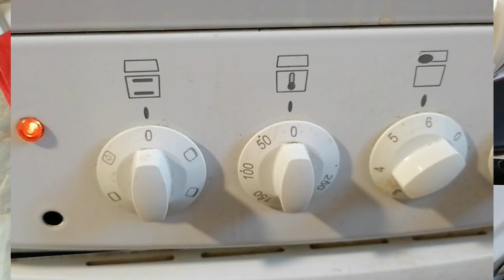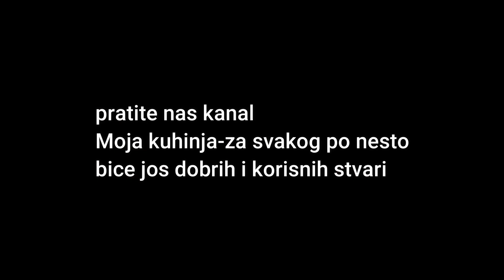Zeleni čaj - Ubica viška kilograma i visokog holesterola, prava bomba za zdravlje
Zeleni caj sa djumbirom, lovorom, medom, cimetom, limunom i jabukovim sircetom. Ovo je čaj idealan za osobe koje imaju visok holesterol i trigleceride i koji imaju problema sa viskom telesne tezine. Pun je zdravih sastojaka, ubrzava metabolizam, cisti krvne sudove, poboljsava probavu. Normalno morate malo i redukovati ishranu ako zelite da postignete nesto. Proveren 100 % , licno ga koristim vec godinama, ali ne treba preterivati 10 dana konzumacije pa 5 dana pauze. Osobe koje imaju problema sa zeludcem najbolje posle jela da ga koriste

Sastojci:
300 mil. vode
1 kašika zelenog čaja
1 kašičica meda
1.5 cm. korena djumbira
1 lovorov list
1/2 limuna
1 kašika jabukovog sirćeta
Prstohvat cimeta